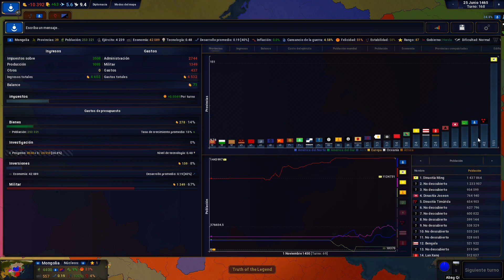IMPERIO MONGOL - AGE OF CIVILIZATIONS II EN ESPAÑOL # 3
En este video jugamos con el Imperio Mongol en el Age of Civilizations II espero les guste.

Age of Civilizations es un juego de guerra de gran estrategia que es simple de aprender pero difícil de dominar. Tu objetivo es usar tácticas militares y diplomacia astuta para unificar el mundo o conquistarlo. ¿Se desangrará el mundo o se inclinará ante ti? La decisión es tuya.

Steam: HermexGames

Este canal contiene contenido para mayores de 14 años. El Canal y el Autor no profesan ninguna ideologia política en ninguno de sus gameplays y su posición es neutral debido a los lineamientos de Comunidades de You Tube. Evitamos los problemas de ideologias en nuestros comentarios y chats en vivo.